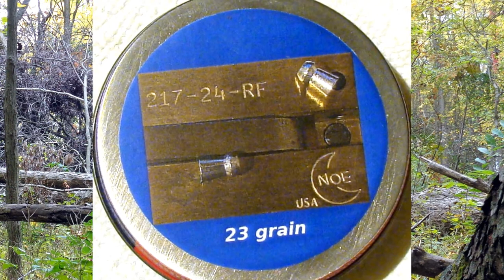October 10th Hunt with my Benjamin Cayden at the state land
Back out on the state land with my Benjamin Cayden for some more hunting fun.